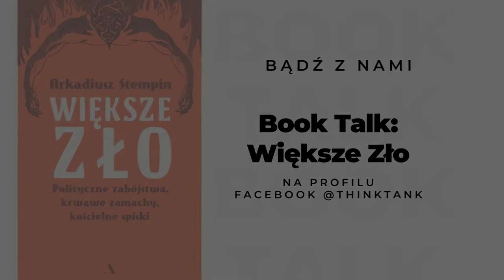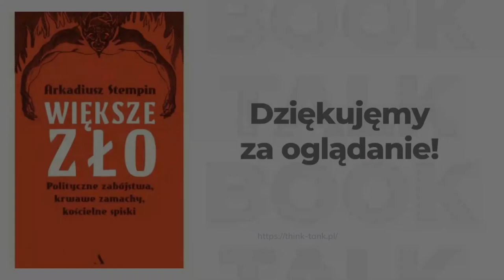Book Talk: Większe Zło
📣 Centrum Stosunków Międzynarodowych i THINKTANK zapraszają Państwa na kolejne spotkanie z cyklu BOOK TALK.

Gościem spotkania jest prof. Arkadiusz Stempin, historyk, politolog, prof. Wyższej Szkoły Europejskiej im. ks. Józefa Tischnera.

Podczas spotkania porozmawiamy o jego najnowszej książce 👉„Większe zło", w której opowiada m.in. o działaniach tajnych służb państw komunistycznych i wojskowych dyktatur, o zbrodniczych posunięciach „sterowanej demokracji” Putina i amerykańskiej CIA i lewackich bojówek.

Rozmowę prowadzi dr Małgorzata Bonikowska, prezes CSM i ośrodka THINKTANK.